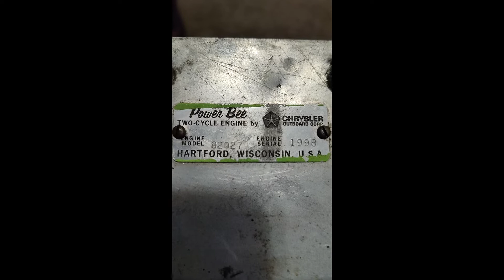7 HP Chrysler Power Bee Restoration | Go Kart Motor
Chrysler Power Bee 7hp 2 Cycle Engine First Start in 23 years!!!